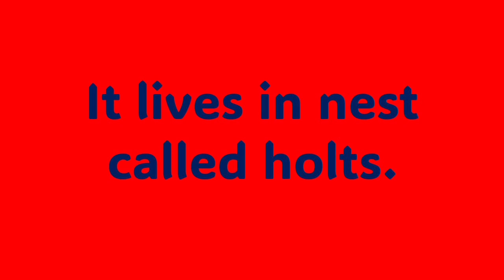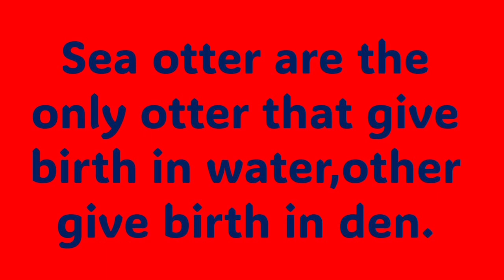Few lines on Otter🦦/Short essay on Otter/About Otter